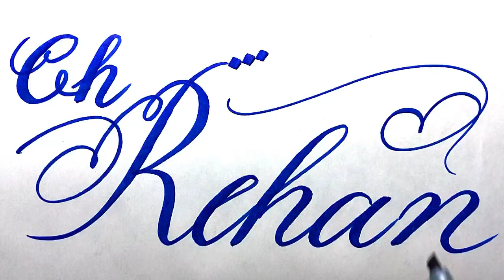Ch Rehan Name Signature Calligraphy Status | How to Draw, Cursive Calligraphy with Cut Marker